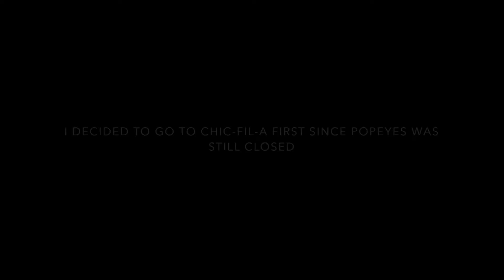TRYING POPEYES NEW CHICKEN SANDWICH VS CHIC-FIL-A SANDWICH︱WHAT'S THE HYPE ABOUT?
Hey Guys! Welcome back to my channel and if you are new I invite you to click that subscribe button for more fun videos ❤️ In my channel you will get a little of everything from makeup videos, shopping hauls, challenges, and Vlogs I hope to have all your support and join me on this new adventure✨